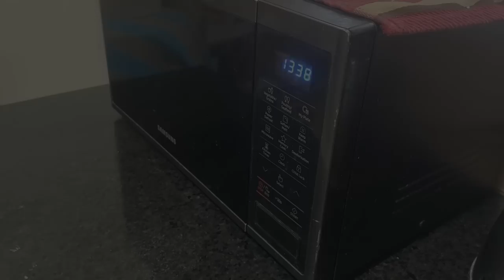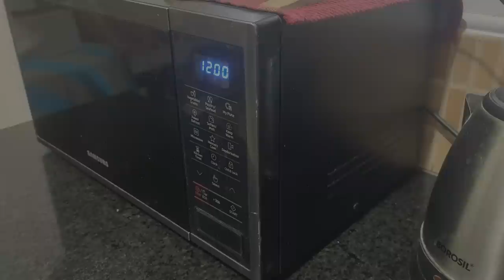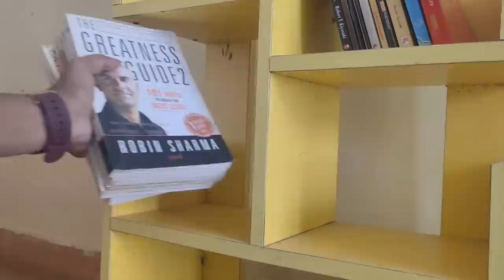Vlog#7||💁4Am to10PM Dayroutine||Cleaning,Organizing,Cooking||🥰Mom of Two||Mar11,2023#vlog#home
Vlog#7||💁4Am to10PM Dayroutine||Cleaning,Organizing,Cooking||🥰Mom of Two||Mar 11,2023#vlog#home#Mar 11,2023

Hi
Dear Family,
Welcome to home seasoned with love.

Instagram Home seasoned with love

The Indus Valley Pre-Seasoned...

MyNAKSHA Square Pure Iron Dosa...

The Indus Valley Super Smooth Cast Iron Kadai/Kadhai for Deep Frying with Strong Handle

Healthy Choices 3.3 Litre Enameled Cast Iron Dutch Oven, Red